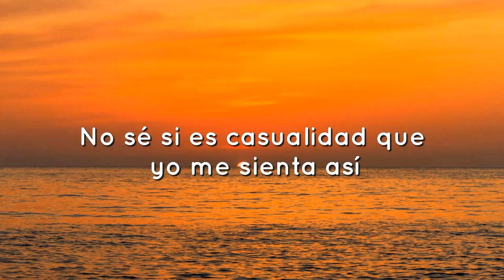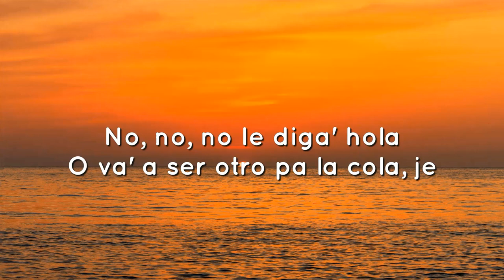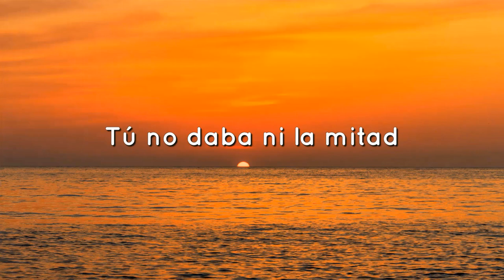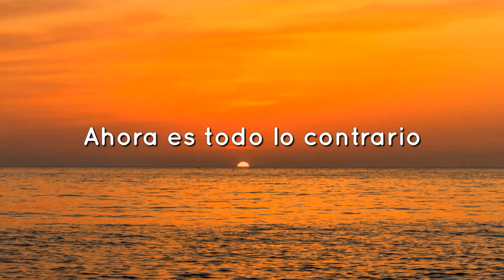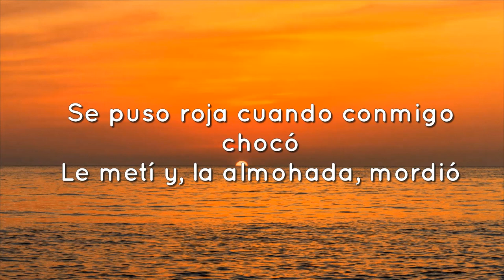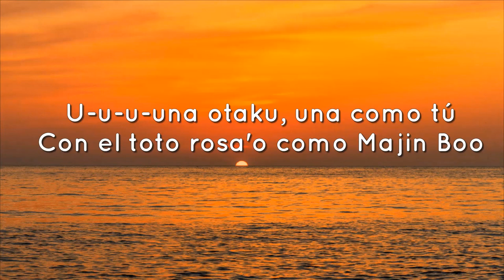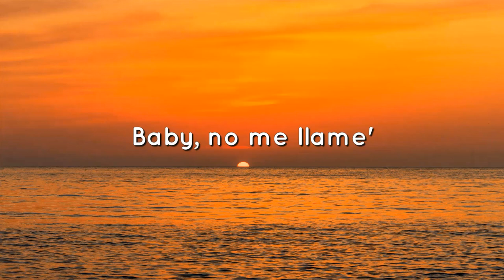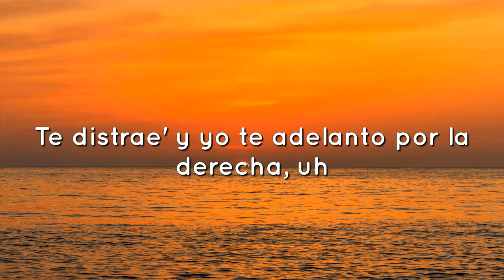Bad Bunny - Efecto (Letra/Lyric)